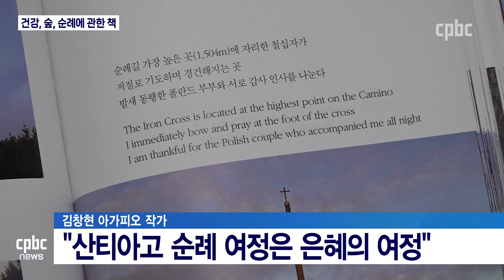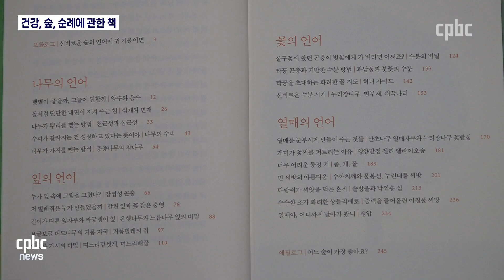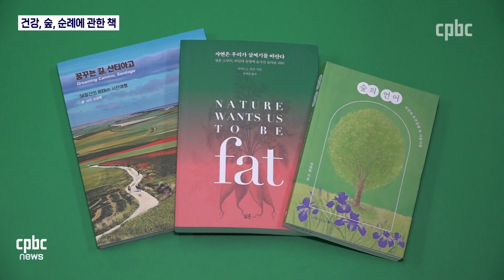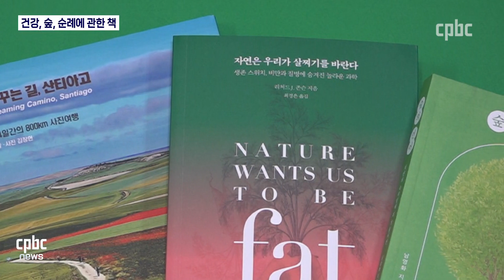[휴가지에서 책을]⓸ 건강, 숲, 순례에 관한 책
여름휴가철이 막바지에 이르고 있습니다.

여름휴가지에서 책을 시리즈, 마지막 순서로 오늘은 순례, 숲, 건강을 주제로 한 책을 선정했습니다.

이힘 기자입니다.
후원문의, 매일미사 지향 신청 : 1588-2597
카카오톡 플러스친구 : cpbc TV